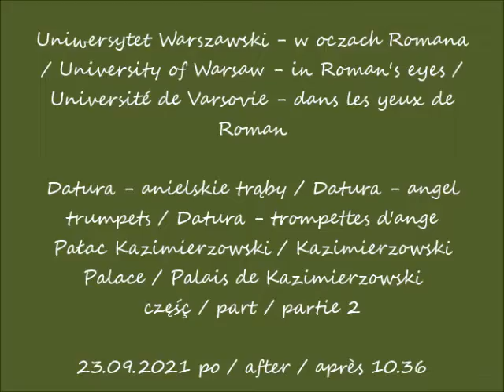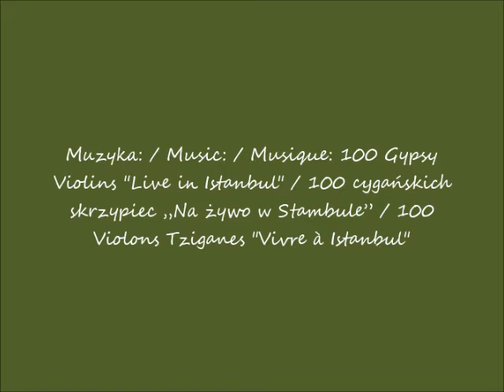2021 09 23 Uniwersytet Warszawski w oczach Romana Datura anielskie trąby Pałac Kazimierzowski cz 2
Datura - anielskie trąby / Datura - angel trumpets / Datura - trompettes d'ange
Pałac Kazimierzowski / Kazimierzowski Palace / Palais de Kazimierzowski
część / part / partie 2
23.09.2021 po / after / après 10.36